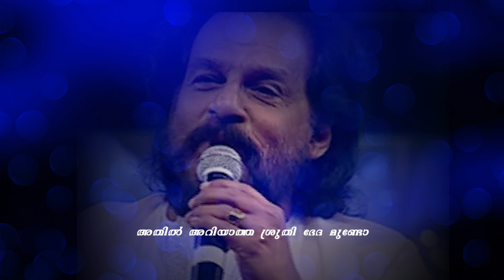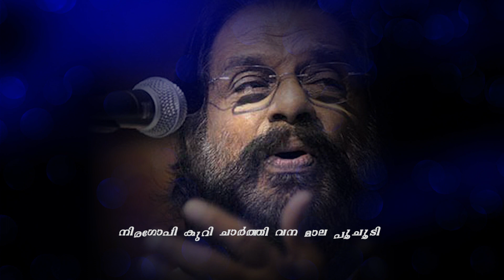Niragopi Kudi Charthi - Lyrical Song | Vamanapuram Bus Route | KJ Yesudas | Sonu Sisupal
Song : Niragopi Kudi Charthi
Movie : Vamanapuram Bus Route
Singer : KJ Yesudas
Lyrics : Gireesh Puthenchery